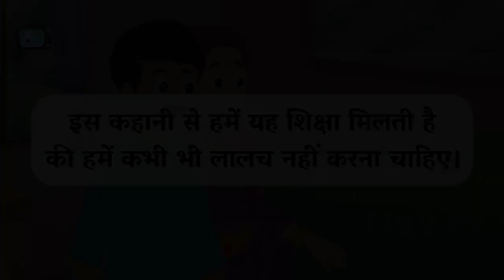जादुई चक्की | Moral Stories | Bedtime Stories | Hindi Stories | TINY TV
Jaadui Chakki | जादुई चक्की | Moral Stories | Bedtime Stories | Hindi Stories | TINY TV